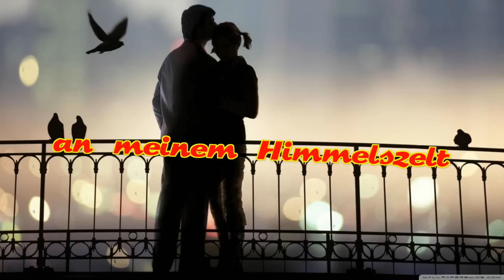❤ICH LIEBE DICH MEIN SCHATZ ❤ ..jeden Tag sagen, nicht nur am Valentinstag, Valentine's Day❤